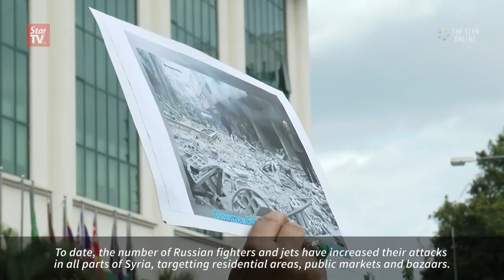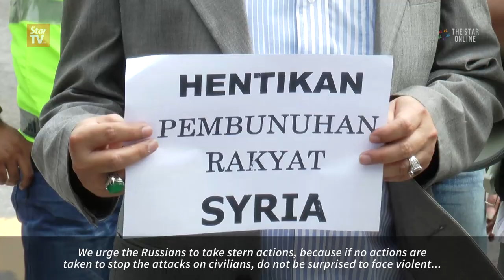NGOs submit memorandum to Russian embassy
Otai Reformasi and MASSSA submit memorandum against Russian actions and air strikes in Syria to Russian embassy official.